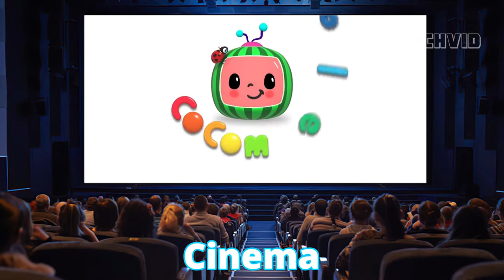150 Cocomelon Intro, Cinnamon Toast Crunch and More Sound Variations in 480 Seconds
sound variation
sound variation in 30 seconds
sound variation in 60 seconds